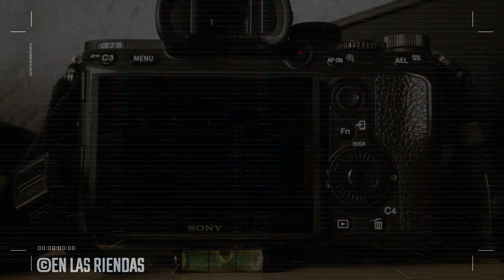ABIERTO EN 25V "EL SHANGUITO"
CARRIL EL DOLAR
CAZADERO QUERETARO